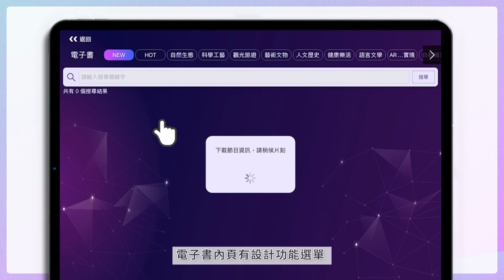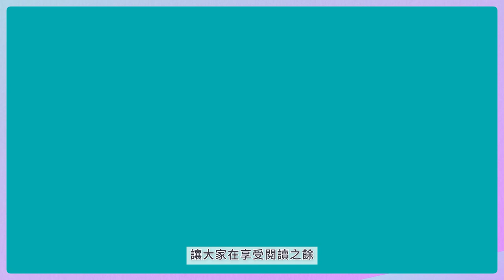「國圖到你家」數位服務介紹(校園版)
「國圖到你家」民眾家中的智慧圖書館。
「國圖到你家」為一免費服務、內容使用免帳號，民眾可透過數位電視、電視遙控器來利用「國圖到你家」服務的內容，同時也提供Android 及 iOS二大作業系統之設備及載具下載利用。本服務以學童、親子為主要服務對象，提供的電子書、數位影音、AR互動內容等與商業出版品不同，主要為全國各政府機關出版的圖書與影音，可支援中小學教師教學、學生閱讀與學習及家庭親子共讀所需，讓民眾及學童有如同走入圖書館查找圖書資源之體驗。